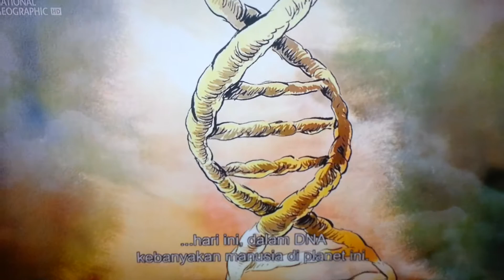Human race(4)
7 aug 3pm